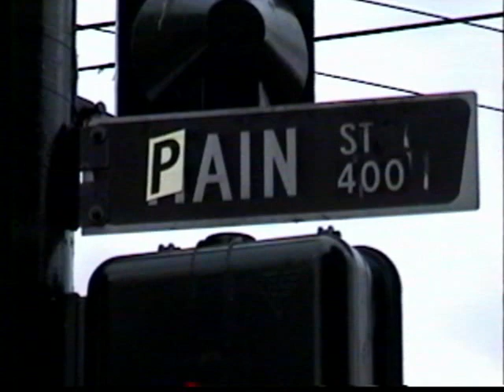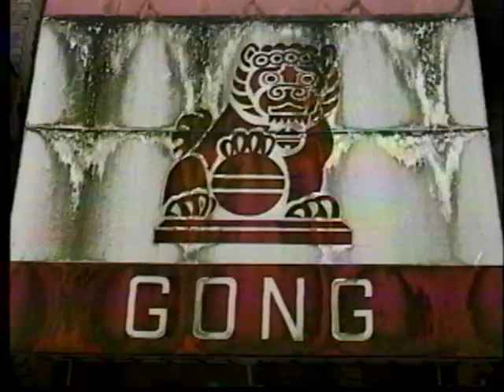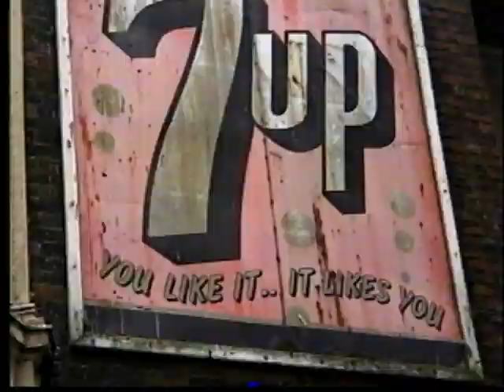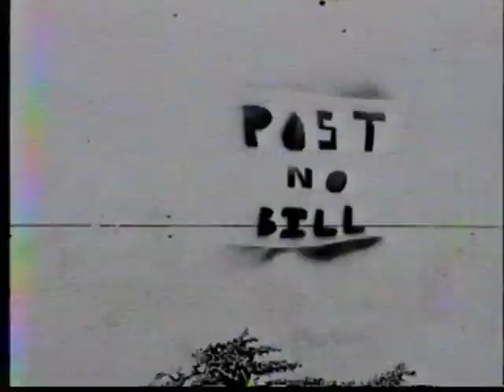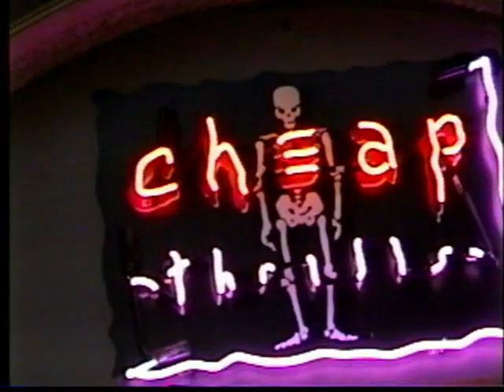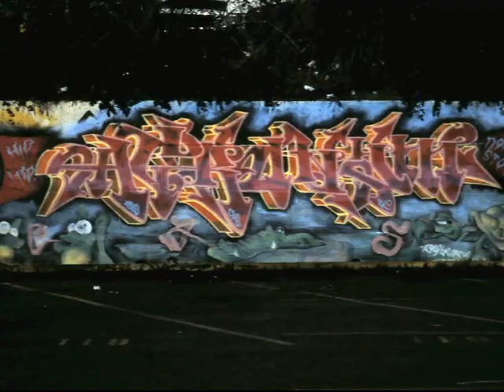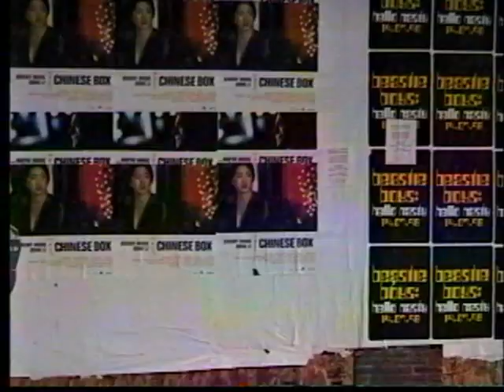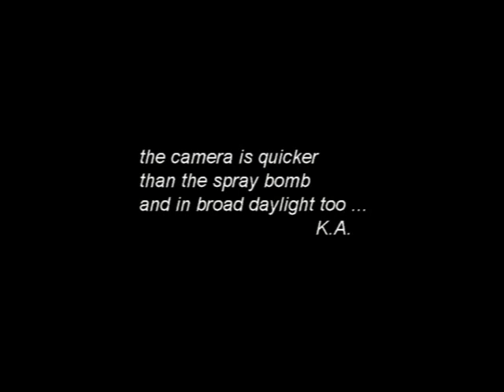Hard Core Graffiti - part 2 - plus Weird Art in Metro Vancouver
Music by Amon Tobin.   Graffiti in the downtown core as well as East Van and North Van ... along with Weird Art out on the streets and in shop and gallery windows ... in the 1990s and early 2000s.   The camera is quicker than the spray bomb and in broad daylight as well.